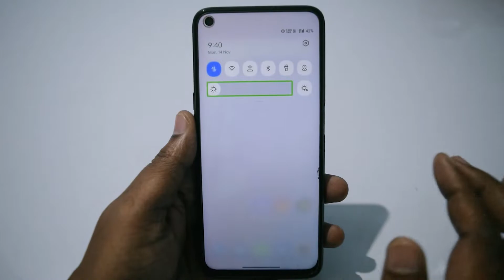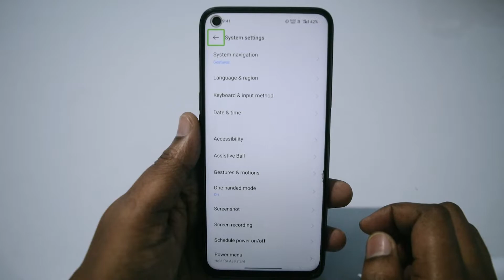How To Stop Talk Back in Realme Mobile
If you accidently activate talkback in Realme mobile, then it'll be very difficult to turn it off if you don't know how to turn off Talk Back in RealmeUI. Here I have showed how to stop talk back in Realme. Accessibility , Touch is not working, automatically selected some apps on the home screen and keep on talking, these are the issues. RealmeUI 3.0 issue. Realme Narzo 20 pro. Realme UI 3.0 talk back stuck in home screen. Realme mobile
talk back kaise off kare, talk back off realme, talk back disable, talk back narzo 20 pro, talk back settings in Realme.